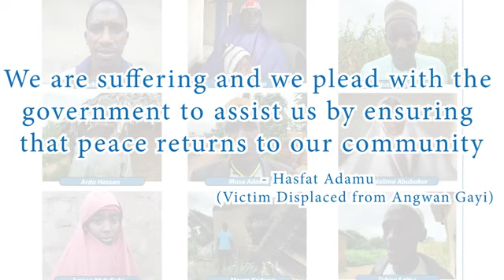Untold Story Southern Kaduna